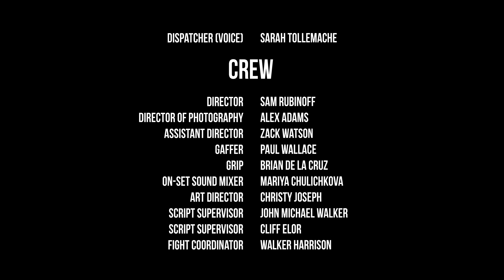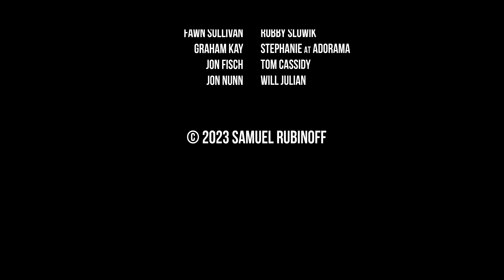CIVIC DUTY -- A comedy short film starring Joe List and Tommy Pope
A hapless deputy sheriff bungles his first hostage negotiation until the local car salesman arrives on the scene and rev things up.

And you know, throw me a couple bucks:  Vemno: @sam-rubinoff (Jackie told me to close)

I hope this short film made you laugh. A lot of talented people worked on this. Please look up my talent cast and crew!

Written and Directed by Sam Rubinoff  @samrubinoff

CAST
Deputy Sheriff Neil Chapman: Joe List @JoeListComedy ,
Jackie: Tommy Pope @tommyjpope / @stuffisland
Mikey: Patrick Darwin Williams @patrickdarwinwilliams
Liz: Alyssa Abraham @alyssaabraham371
Daniel/ David: Leo Volf
Dispatcher (Voice): Sarah Tollemache @sarahtollemachecomedy

CREW
Executive Producer: Sam Rubinoff
Production Manager: Zack Watson @TheShwatson
Associate Producer: Joe List @JoeListComedy
Consulting Producer: Dan Hirshon @danvshimself

Director of Photography: Alex Adams @LexAdams@lexdoesvideo   -- HE'S GREAT, HIRE HIM!
Assistant Director: Zack Watson
Gaffer: Paul Wallace
Grip:  Brian De La Cruz
On-set: Sound Mixer Mariya Chulichkova
Art Director: Christy Joseph
Script Supervisor:  John Michael Walker
Script Supervisor:  Cliff Elor
Fight Coordinator: Walker Harrison
Production Assistant: Oren Sauerhaft
Craft Services: Sue Rubinoff & Bill Giddins
Car Handler: Russ Chave

Editor: Alex Adams @lexdoesvideo
Visual Effects: Burt Miller
Composer: Sascha Blank
Colorist: Ben Federman
Post Production: Sound Mirrortone Studios
Poster Art: Brian Stefanik @comedyphotoshop

Aaron at Reel Cops LLC
Adam Belanoff
Amy Hawthorne
Andrew Gitomer
Ari at Hit and Run Productions LLC
Ed "Hats" McGowen
Fawn Sullivan
Graham Kay
Jon Fisch
Jon Nunn
Jon Ryan Sugimoto
Matt Broussard
Michael Woolworth
Nic at FannieCo
Rachel Monas
Robby Slowik
Stephanie at Adorama
Tom Cassidy
Will Julian
and of course Ceci!